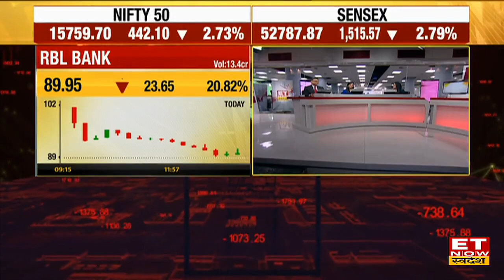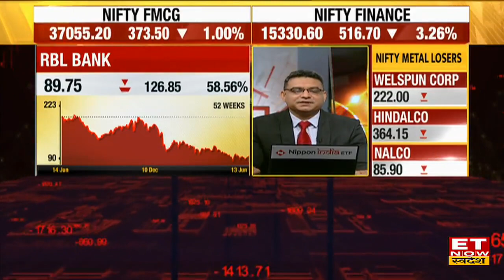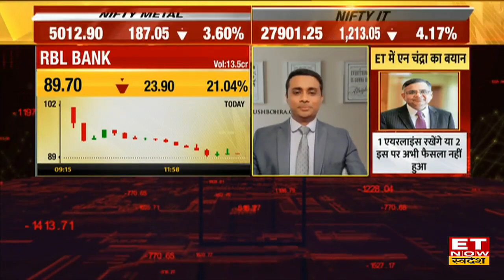RBL Bank Share:बैंक में नए CEO की एंट्री के बाद क्या सुधरेंगे हाल? जानें Tamal Bandhopadhyay की राय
RBL Bank Share| RBL Bank Share News| RBL Bank Share News Today| RBL Bank Share News Live| ET Now Swadesh
Sr. Journalist Tamal Bandhopadhyay का कहना है कि FY22 में सिर्फ RBI बैंकों का नुकसान हुआ है। इस साल सभी बैंकों ने एक शानदार प्रदर्शन किया है। RBI Bank के NPA में कमी दिखी है। RBI Bank का फाइनेंशियल हेल्थ काफी अच्छा है। RBI मेक ग्रीड फॉर ग्रोथ की समस्या है।